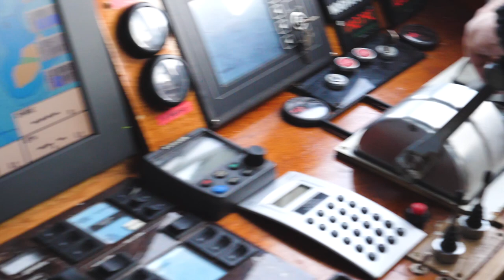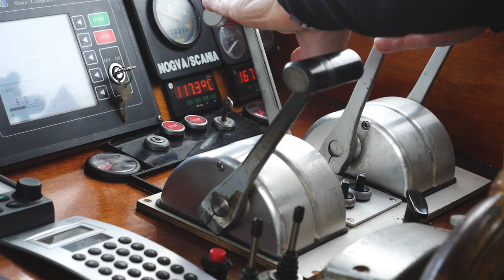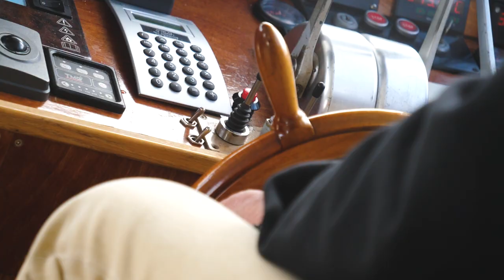EXTREME FISHING IN THE ATLANTIC (Lofoten Norway) | VLOG 024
Scandinavian freelance filmmaker & photographer traveling the world whilst creating commercial content for companies and individuals.